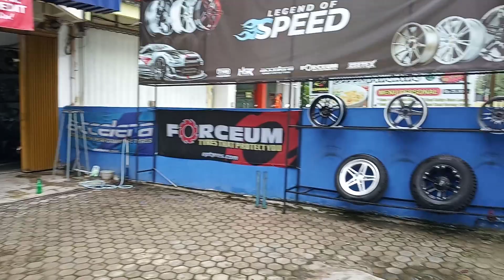Avanza Modifikasi Velg Hsrwheel RS Ring 15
SALAM HANGAT
ULTRON MODIFICATION
JL. Grilya No. 730 Gandasuli, Purwokerto.

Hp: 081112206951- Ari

PANIN : 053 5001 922 ( a/n PT.TRI KARYA GLOBAL )

- Pembelian Velg Mobil
GRATIS ONGKIR !!!
- Gratis balancing
- Gratis tambal tublles
- Gratis isi nitrogen
- Gratis Pasang

velg berkualitas dari hsr whell
- jual Velg mobil racing baru dan terlengkap Ring 14-22.
- Jual Ban :
* Ban Import Lokal Zeetek
* Ban Lokal Forceum
* Ban Lokal Accelera
* Ban Yokohamaini

- menerima tukar tambah velg sesuai kondisi fisik.

Toko buka setiap hari, hari libur tetap buka
* hari senin-sabtu 09:00 - 18:00
* hari minggu 10:00 - 17:00